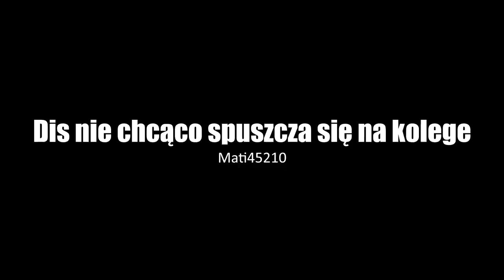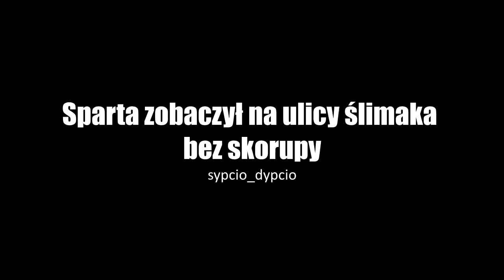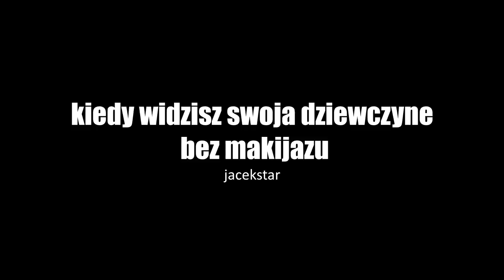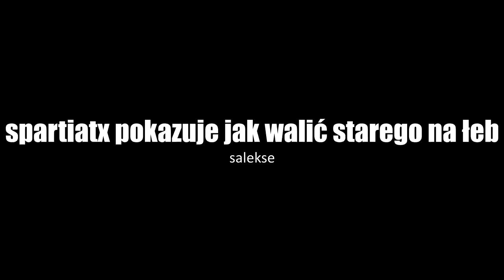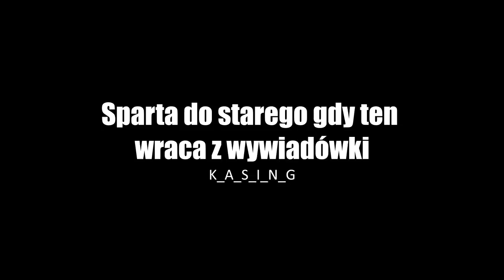KIEDY WCHODZISZ NA KARTĘ NA CZASIE 😱